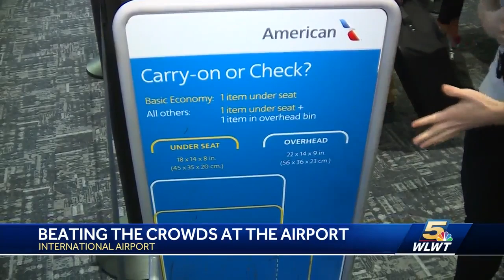Holiday travel through CVG expected to be busier than normal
Cincinnati/Northern Kentucky International Airport saw long lines at many points throughout the day. Some travelers were more prepared than others.